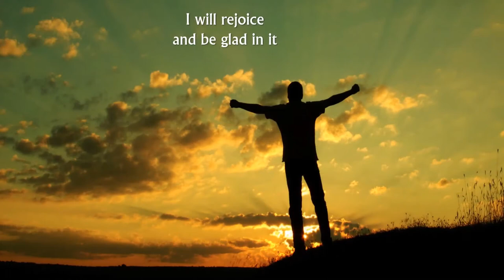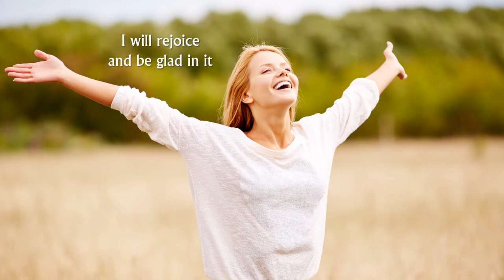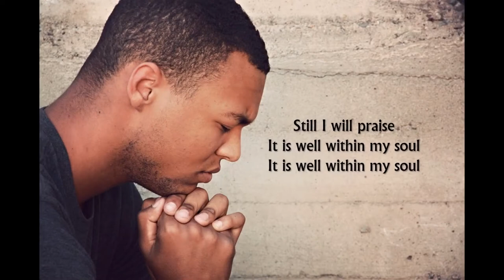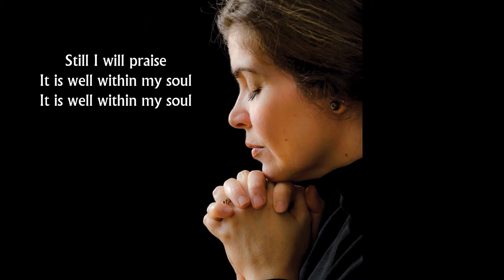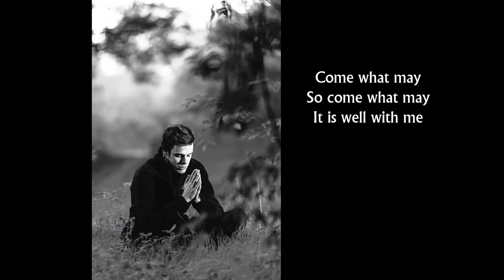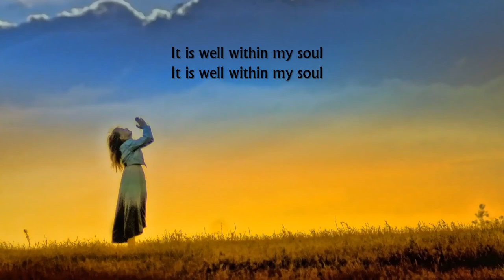This is the Day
Pat Barrett